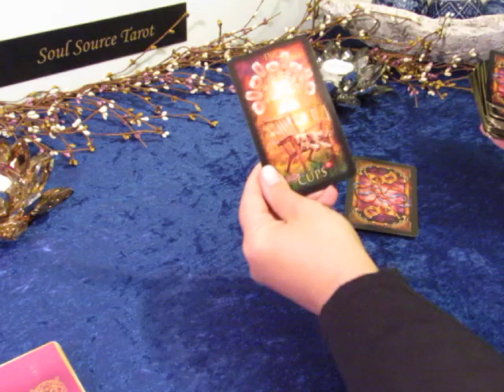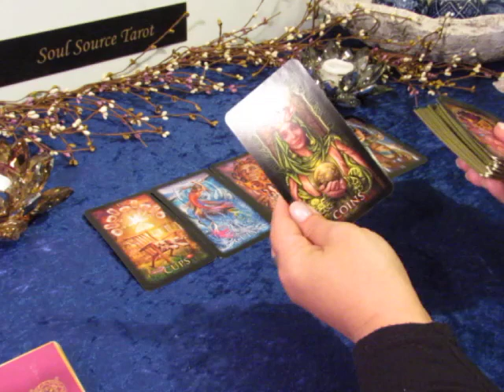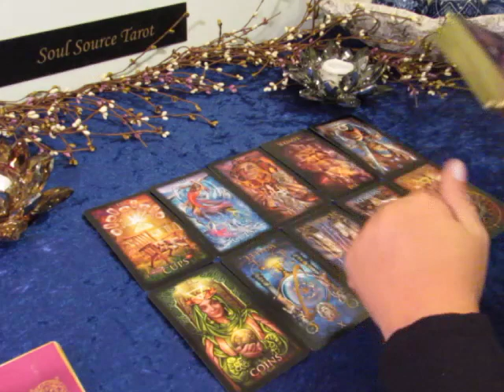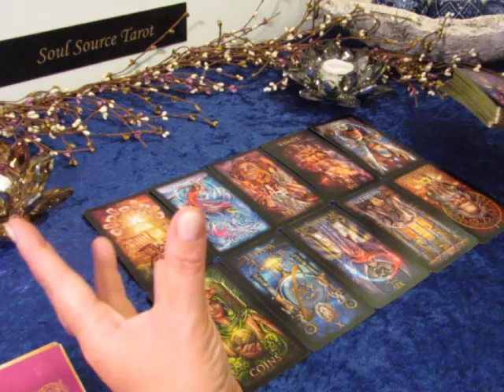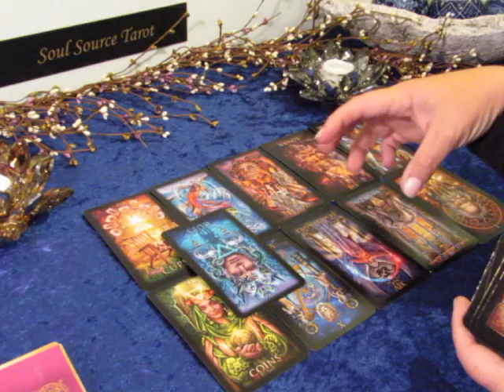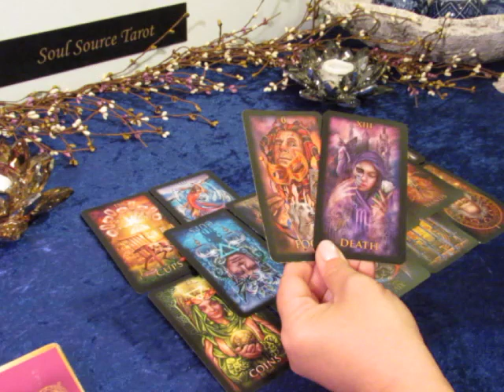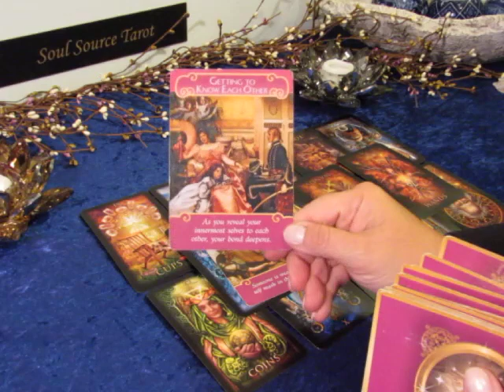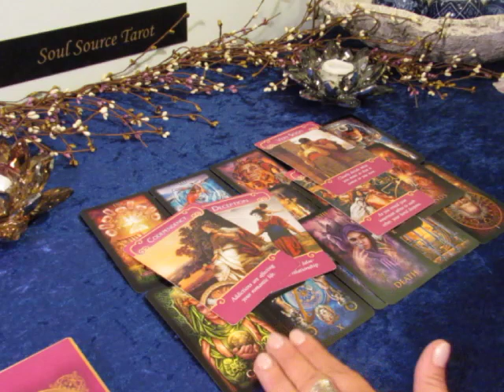Earth Signs Weekly Reading~The Beginning~March 24-31~Taurus Virgo Capricorn Tarot